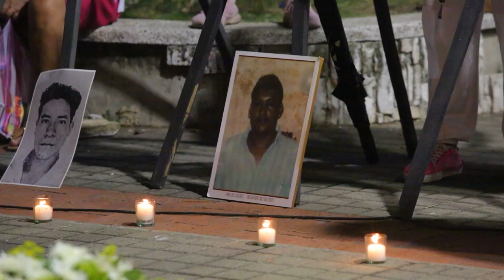“DESAPARECIDOS, PERO NO OLVIDADOS”: EL LEMA DE LAS VÍCTIMAS DEL CONFLICTO ARMADO POR LAS CALLES